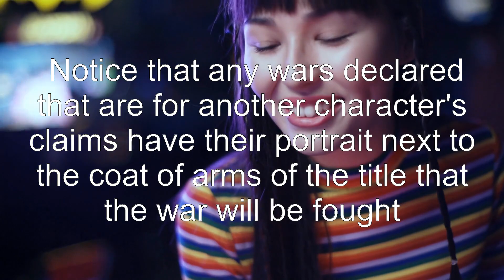Started a war but got nothing from winning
crusader-kings-2: Started a war but got nothing from winning

Related to: crusader-kings-2